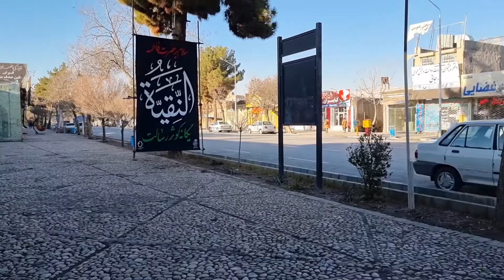Walking tour of beautiful Abbasi Caravansarai in Neyshabur near Mashhad | Iran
This is a walking tour of Shah Abbasi Caravansarai in Nishapur which is a historical caravanserai built by the Safavid Empire and is located in the central part of the city of Neyshabur. This caravansary was built by the order of the Abbas the Great, the Safavid Shah of Persia. It's one of the Iran beautiful places near Mashhad city and if you are going to visit Neyshabur and see Iran beauty, don't miss this old beautiful place. This caravanserai is in the list of the national heritage of Iran country. Neyshabour city is famous for its turquoise in the world.
In this Mashhad walking tour, we have come to this beautiful place to see great architecture of that time. This caravanserai is now used as a tourist attraction and there are also several handicraft shops and a museum inside it.
This Iran vlog is filmed in 2022 in Neyshabur, a beautiful city near Mashhad city in Iran.

⏯ ⏯TimeStamps Chapters:
00:00 - Outside the Caravansarai
00:21 - Shah Abbasi Caravansarai
01:58 - Caravansarai Architecture
02:43 - Old doors